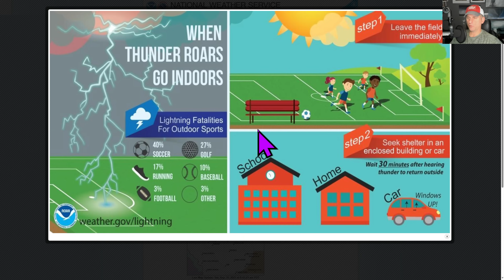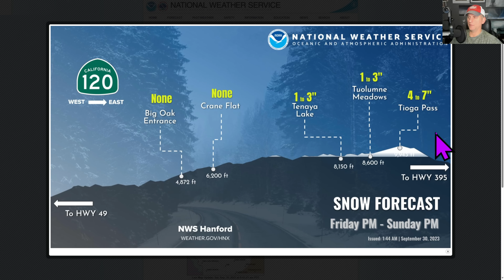California WX: September Storm!